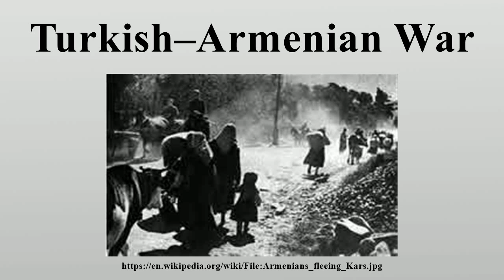Turkish–Armenian War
The Turkish–Armenian War, known as the Eastern Front (Turkish: Doğu Cephesi) of the Turkish War of Independence in Turkey, refers to a conflict in the autumn of 1920 between the First Republic of Armenia and the Turkish nationalists, following the signing of the Treaty of Sèvres.

Image-Copyright-Info
Image is in public domain
Author-Info:   en:User:Aivazovsky
Image-Copyright-Info